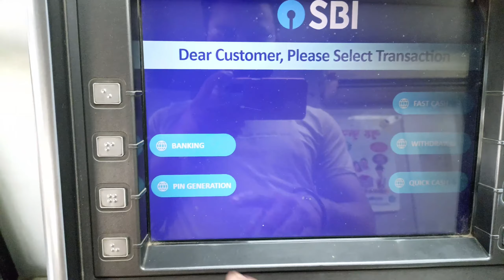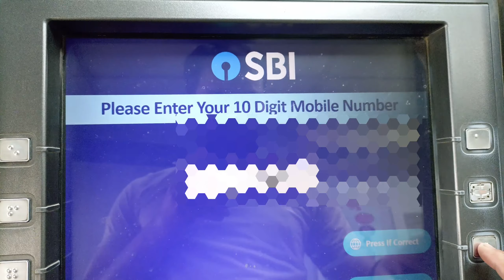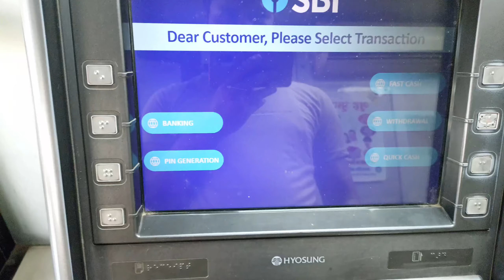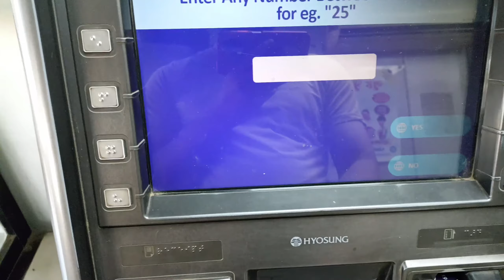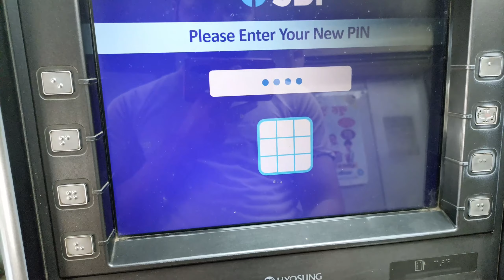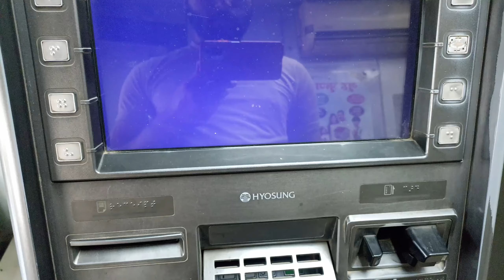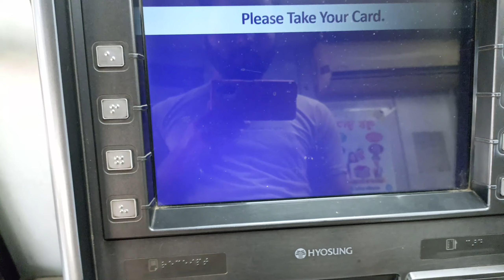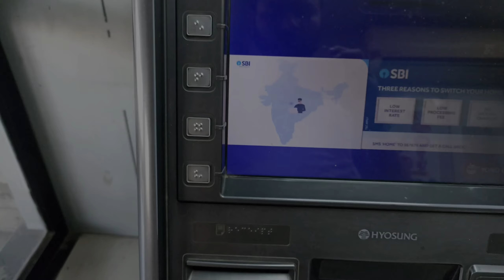sbi bank ke naye atm ka pin kaise banaye || how to generate sbi bank atm pin 2024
Video Title:- sbi ke naye atm ka pin kaise banaye || how to generate sbi atm pin 2024

Your Quaries:- 👇
sbi atm pin generation 2024
sbi atm pin generate 2024
sbi atm pin change
Kashinath yadav official